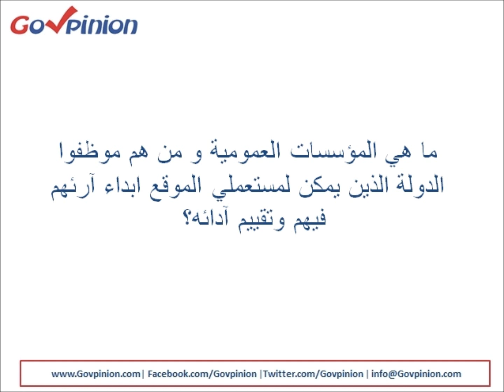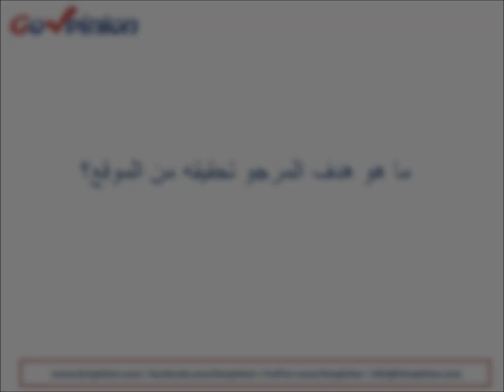(Govpinion.com) رسالة لكل المغاربة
عن طريق الإجابة عن بعض الأسئلة المهمة في هذا المقطع يقوم مؤسس الموقع, عثمان الرحموني, بإعطاء نبذة عن الموقع Govpinion.com .

متوفر أيضا باللغتين الفرنسية و الانجليزية